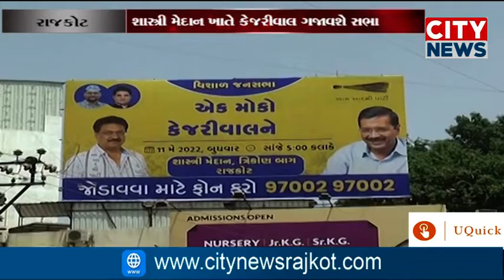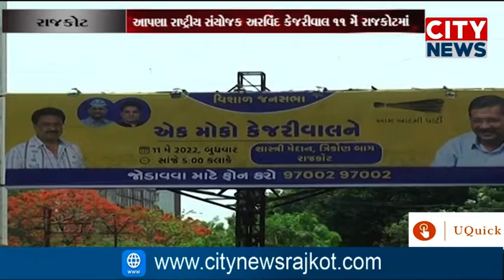આપના રાષ્ટ્રીય સંયોજક અરવિંદ કેજરીવાલ 11 મેં રાજકોટ માં